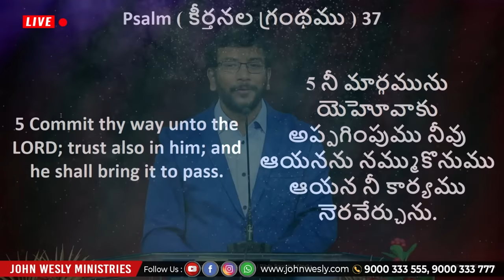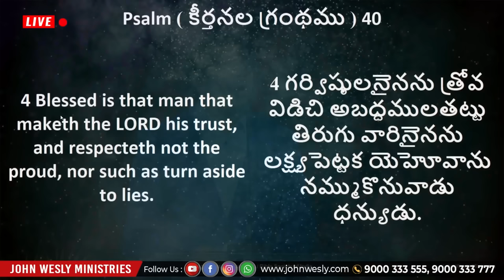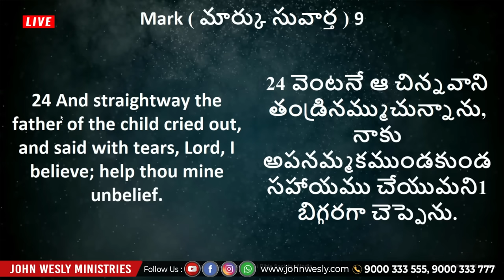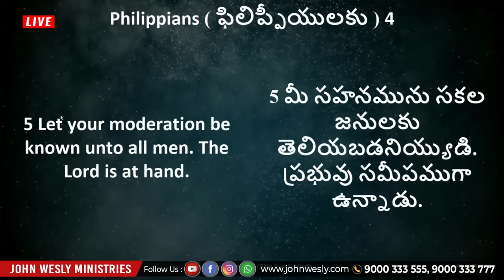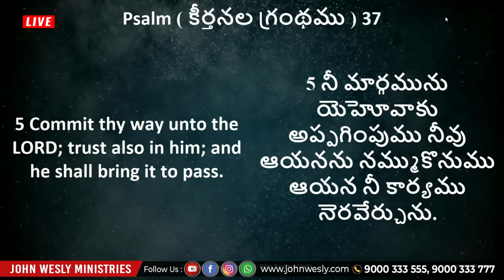దేవుడు నీ కార్యము నెరవేర్చును | Dr John Wesly Message